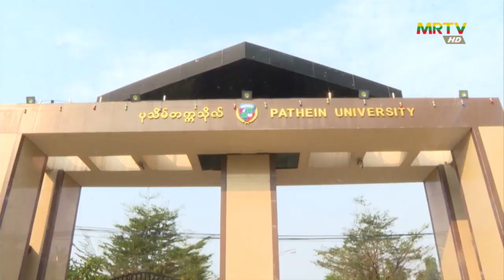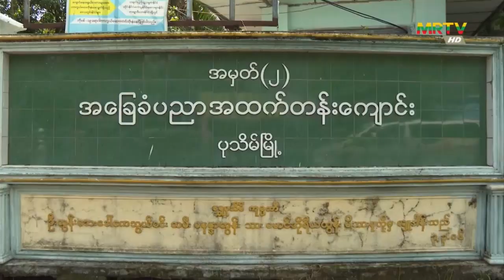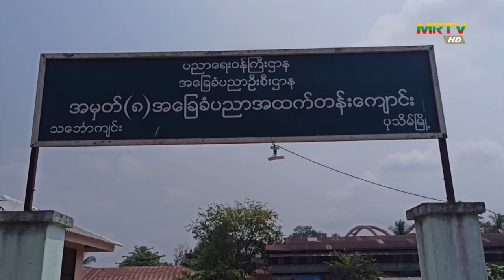ပုသိမ်တက္ကသိုလ်အဝင်မုခ်ဦးမှ ငါးအောက်ချောင်းအထိကွန်ကရစ်ခင်းခြင်းအား တိုင်းဒေသကြီးဝန်ကြီးချုပ်ကြည့်ရှု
ဧရာဝတီတိုင်းဒေသကြီးဝန်ကြီးချုပ် ဦးတင်မောင်ဝင်း ပုသိမ်တက္ကသိုလ်အဝင်မုခ်ဦးမှ ငါးအောက်ချောင်းအထိ ကွန်ကရစ်ခင်းခြင်း၊ Colour Brick ခင်းခြင်းလုပ်ငန်း ဆောင်ရွက်နေမှုကြည့်ရှု၊ တက္ကသိုလ်ဝင်စာမေးပွဲ ဆဋ္ဌမနေ့၌ ဇီဝဗေဒဘာသာရပ်နှင့် ဘောဂဗေဒဘာသာရပ် ဖြေဆိုနေမှု ကြည့်ရှု